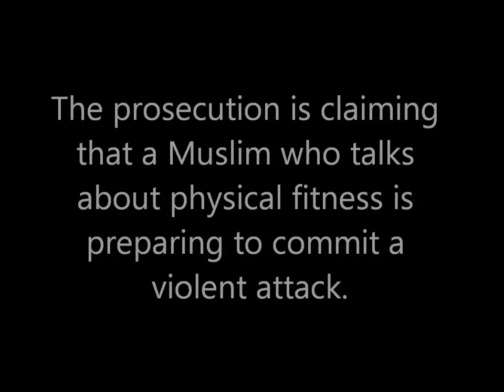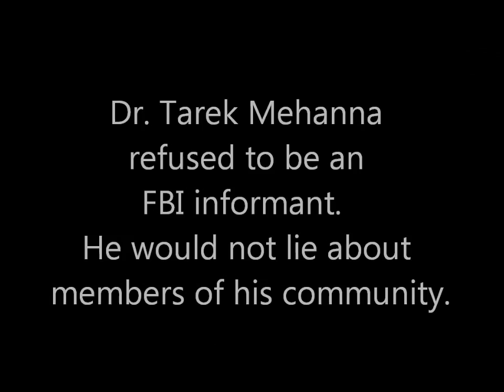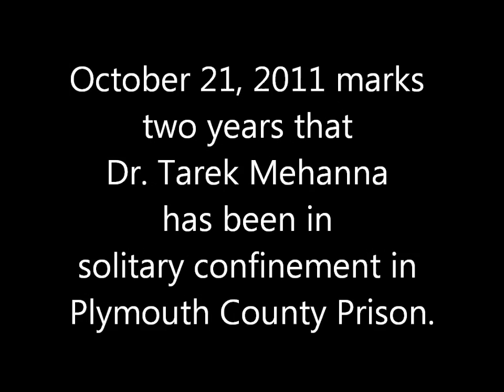Flashmob to Free Tarek Mehanna! Boston, MA Oct. 9 2011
FREETAREK.COM
For several years Tarek has been victim to FBI surveillance and harassment. He was targeted for being a politically conscious, outspoken Muslim leader. The FBI began to approach Tarek in an effort to recruit him as an informant. The FBI recognized in Tarek an individual who is influential, beloved and trusted by many in the local Islamic community. Their objective was to put an end to Tarek's influence, and to secure him as a tool to corroborate any FBI claims or accusations against members of the community that might arise, at the discretion of the FBI. A man of integrity, Tarek refused to be an informant against his Muslim brothers and sisters. His decision did not sit well at all with the FBI.

The FBI then proceeded to approach Tarek repeatedly over the coming months, each time pressuring him more and more to collaborate with them. This pressure most often came in the form of threats; Tarek was told that unless he cooperated with the FBI, they would deprive him of a sense of security and make his life a "living hell". He was told outright by interrogators that they knew he was innocent, but that they would not be satisfied with his refusal to cooperate and he would face criminal charges if he did not change his decision.